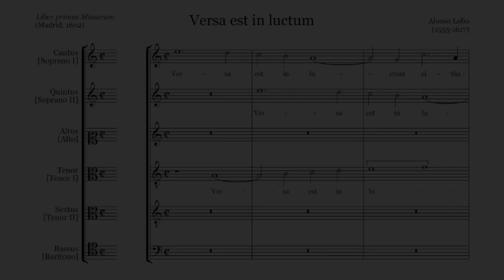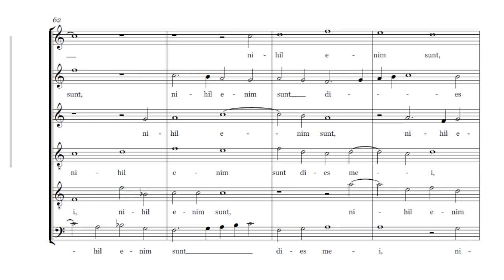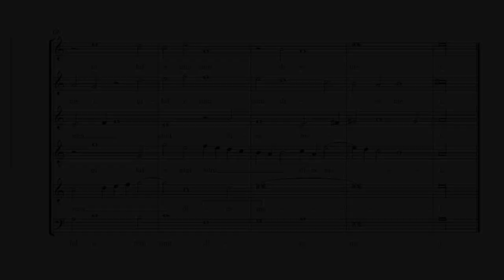Lobo | Versa est in luctum [á 6; Tenebræ]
Motect written on the death of Philip II, King of Spain († 1598)
performers: Tenebrae;
conductor: Nigel Short